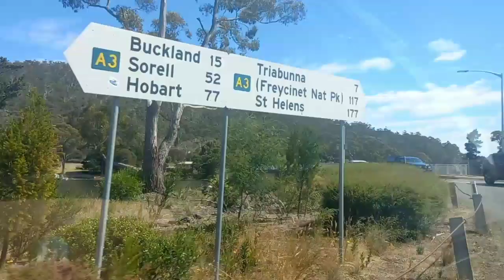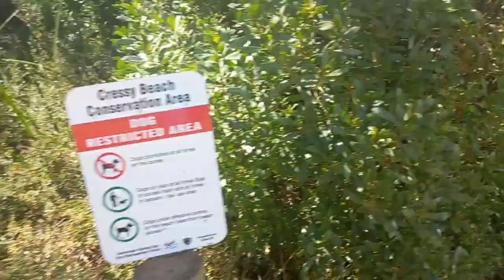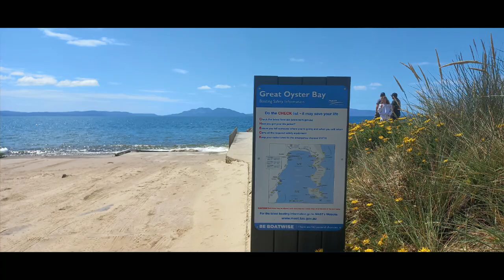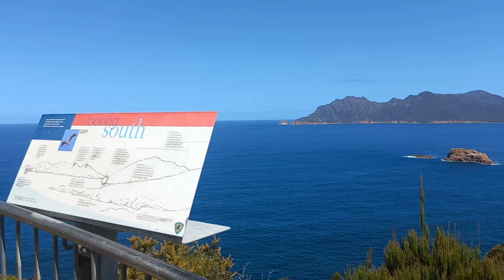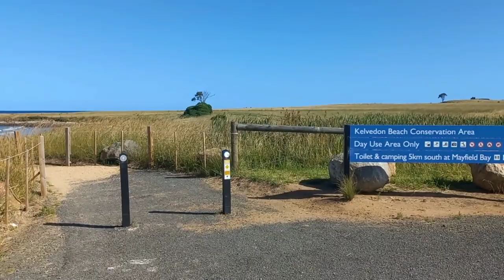Trip to Coles Bay